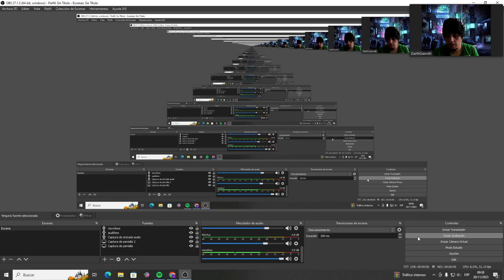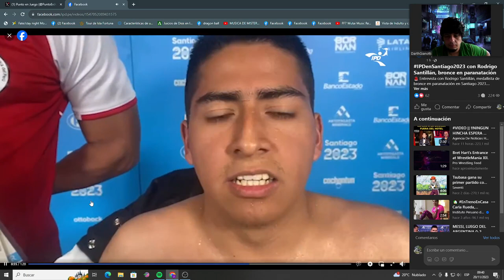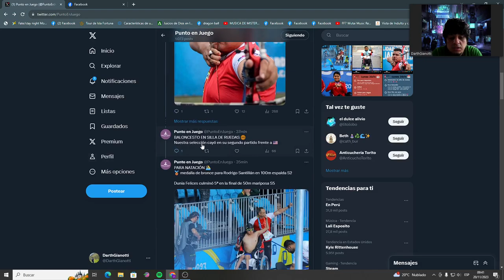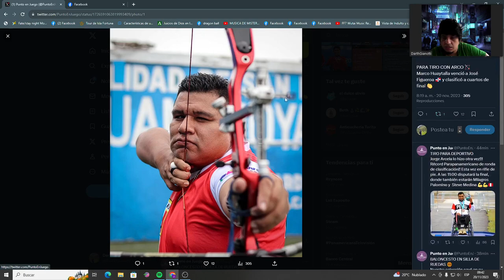Medalla de bronce para Perú juegos Parapanamericanos con Rodrigo Santillán paranatación 100m espalda